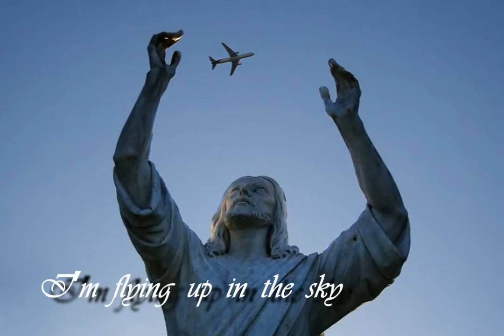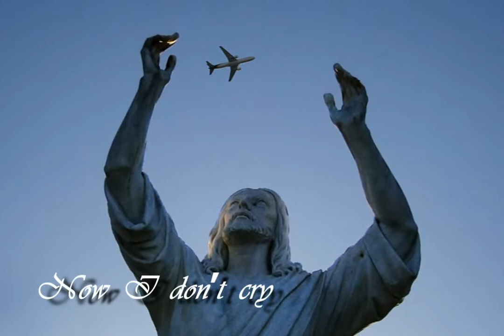Jesus is coming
Lead singer and composer: Oscar Amurrio
Back up singer: Lisa Johnson
Music engineer: Stephen Dries
Video clip: John Sanchez